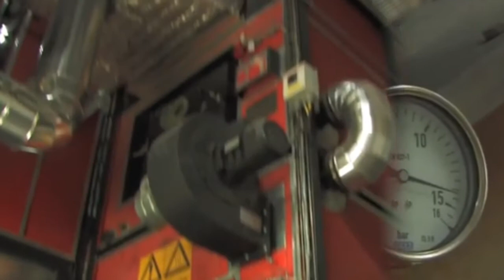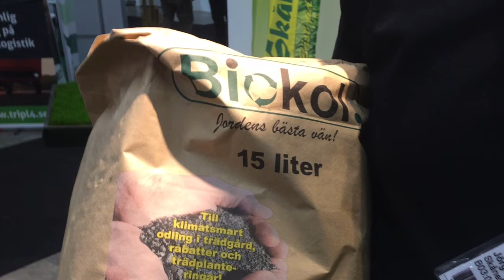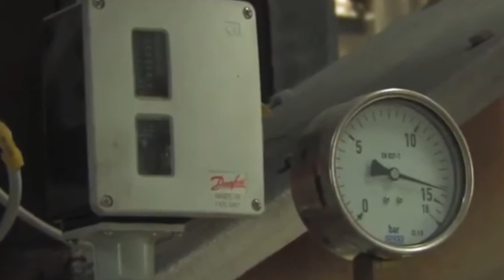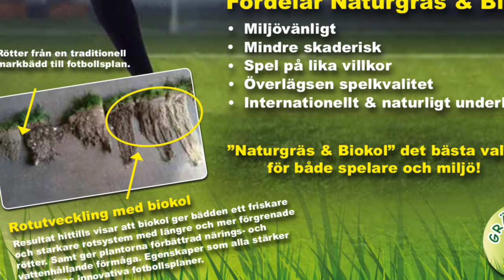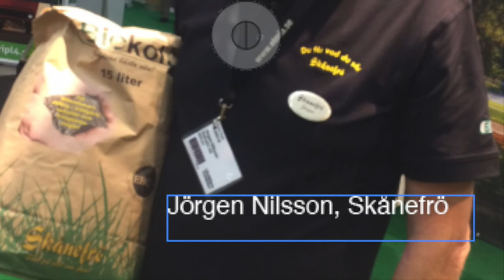Växtavfallet stannar i jorden och göder den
Europas största pyrolyspannor (avfallsförbränning utan syre - ger biokol för jorden) har Skånefrö installerat i Hammenhög. Pyrolyspannorna skapar också överskottsvärme till Hammenhögs bostäder och minskar koldioxidutsläppet med tusentals ton om året. Skånefrös vd Sven-Olof Bernhoff berättar om vägen från att ta hand om avfallet från frötröskningen/analysen (alla kontraktsodlarnas fröprodukter) till biokolet som binder koldioxiden till jorden där den stannar och göder plantorna under lång tid.